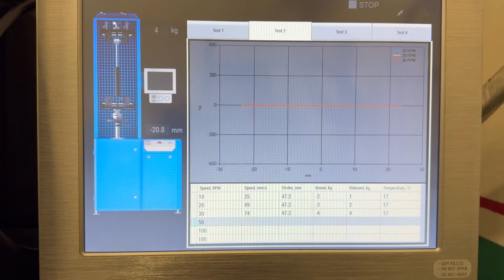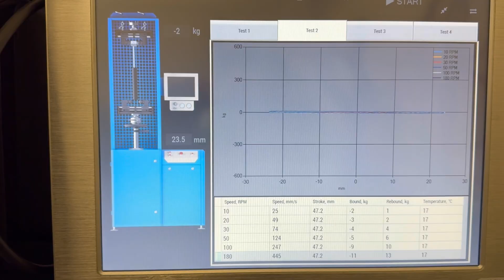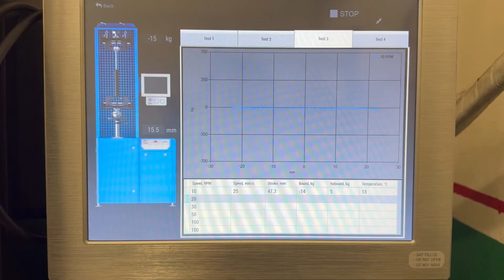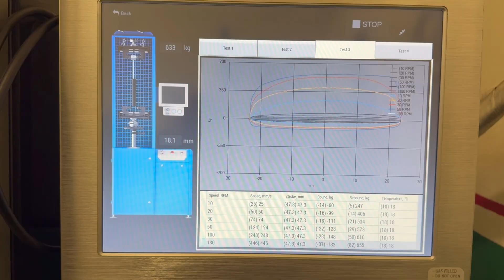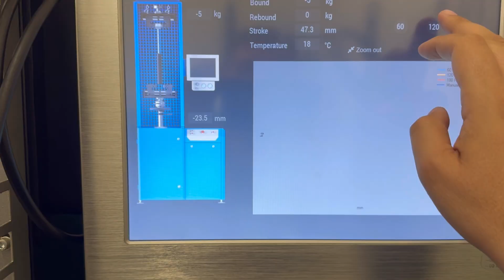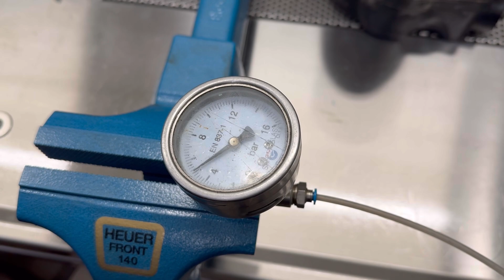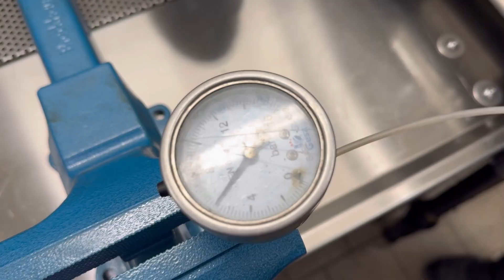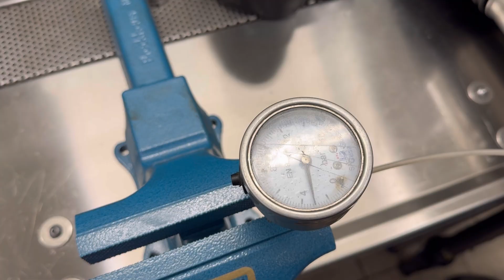Porsche Taycan 9J1 Air Suspension & adaptive shock absorbers repair by AirTec Bulgaria (Eng-subs)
Porsche Taycan 9J1 Adaptive Air Suspension – Full OEM Repair & Tricam Air Spring Function Explained

In this video, we explore the advanced adaptive air suspension system of the Porsche Taycan 9J1, equipped with ZF CDCI shock absorbers and state-of-the-art three-chamber air springs. Our complete restoration process brings the dampers back to full OEM performance and provides an in-depth look at how the tricam air spring system works.

What you’ll see in this video:
✔ Detailed overview of the ZF CDCI adaptive suspension used in the Taycan 9J1.
✔ Full internal rebuild of the adaptive shock absorbers – restoring original damping precision.
✔ Air spring repair – fixing internal issues and ensuring optimal pressure behavior.
✔ Technical explanation of Porsche’s three-chamber air spring system – how it dynamically adjusts comfort and stiffness.
✔ Dyno test bench demonstration – real-time verification of damping response before and after repair.
✔ Final result: full OEM-level performance, complete serviceability, and an eco-conscious long-term solution.